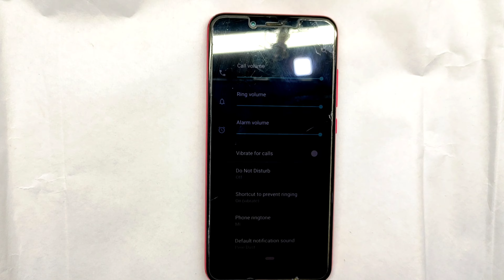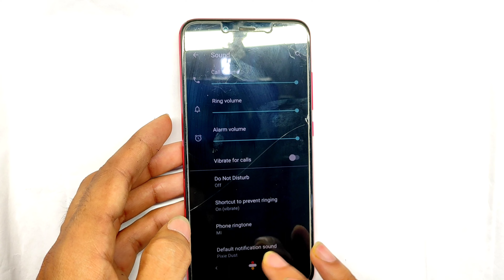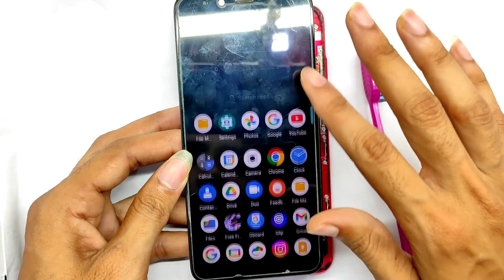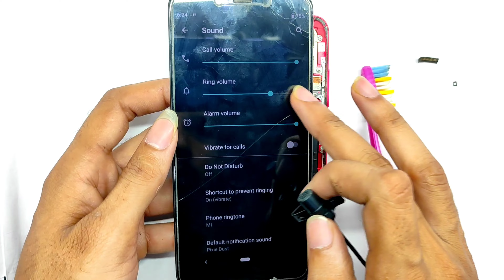redmi mobile speaker problem solution|| मोबाइल फोन का स्पीकर कैसे ठीक करें||vk mobile work